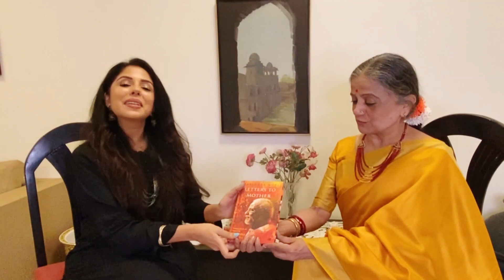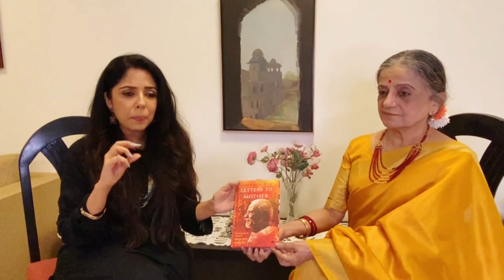Narendra Modi's Letters To Mother | Translated By Bhawana Somaaya From Gujarati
WATCH: In Narendra Modi's LettersToMother, there was the enthusiasm of a youngster and the passion for change. He describes these letters as conversations with the Mother Goddess. Order you copy of this brilliant translation from Gujarati by Bhawana Somaaya here.

As a young man, Narendra Modi had got into the habit of writing a letter to the Mother Goddess, whom he addressed as Jagat janani, every night before going to bed. The topics were varied: there were seething sorrows, fleeting joys, lingering memories. In Modi’s writings there was the enthusiasm of a youngster and the passion to usher in change.

But every few months, Modi would tear up the pages and consign them to a bonfire. The pages of one diary, dating back to 1986, survived, however. These are now available in English for the very first time as Letters to Mother, in a powerful translation by Bhawana Somaaya.

Bhawana Somaaya has been a film critic for almost forty years and has contributed columns to various publications. She has authored several books on cinema. She was conferred the Padma Shri in 2017. Letters to Mother is her seventeenth book.